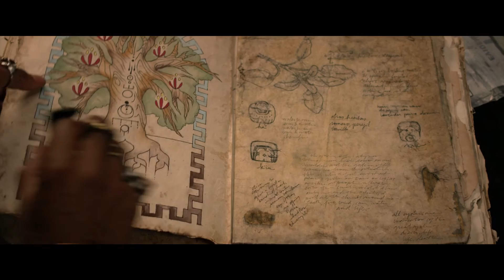The Devil's Doll (2016) - Clip 4: The Cursed Dolls (HD)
A serial killer's curse unleashes a season of slaughter in the backwoods of Mississippi. According to an ancient Guatemalan tradition, parents teach their children to allay their troubles by giving them handmade "worry dolls" just before bedtime. But when several of these talismans — which once belonged to a notorious mass murderer — find their way into the hands of unsuspecting residents of a small Southern town, it sets off a grisly wave of bloodshed. The latest from Rites of Spring director Padraig Reynolds is a voodoo-slasher shocker bursting with scarily inventive kills